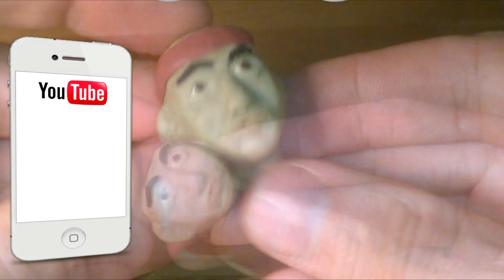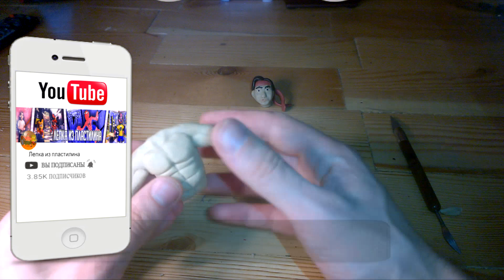Лепим Лю Канг из пластилина Мортал Комбат. Реальная лепка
Посмотрим обзор фигурок Лю Канга из пластилина
В этом видео:
- кто такой Лю Канг;
- как выглядит Лю Кан;
 - как слепить Лю Канга;
- фигурка Лю Кан;
- пластилиновый Лю Кан;
- история Лю Кан;
- Мортал Комбат из пластилин.
АВТОР И ЕГО КОНТАКТЫ:
Ищи в youtube Настоящая лепка
ОБОРУДОВАНИЕ, КОТОРОЕ Я ИСПОЛЬЗУЮ!
Информация о видео: сегодня мы слепим фигурку Лю Кена из пластилина сделаем ее просто и быстро. А так же ты найдешь на канале как лепить других героев из мультсериалов и фильмов. Данное видео предназначено для зрителей +14